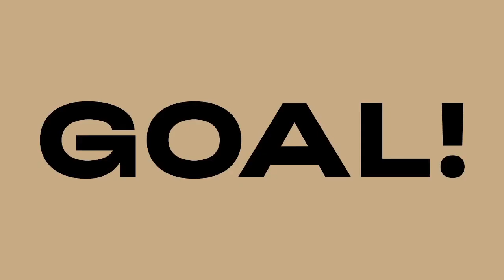Northeastern vs WBU | NACE | Varsity Rocket League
Varsity Rocket League match between Northeastern University and Wayland Baptist University in the NACE League Week 4 Spring 2023.

Casters: Jeffrey "Jeffrro",  Nico "nprosk"
Producer: Nico "nprosk"